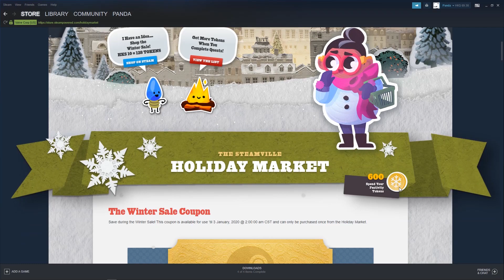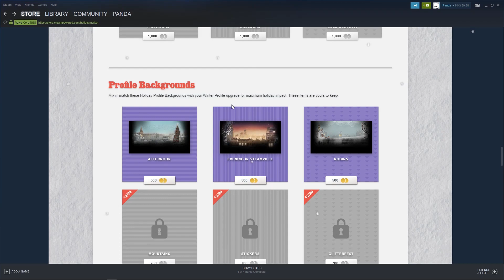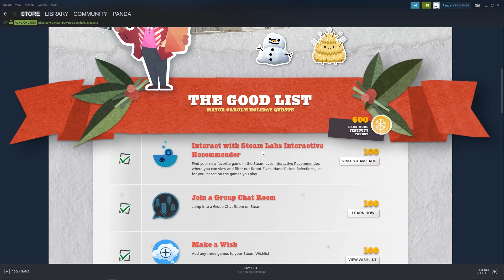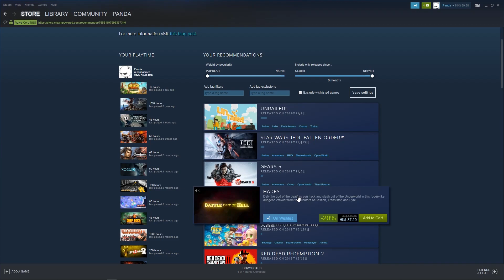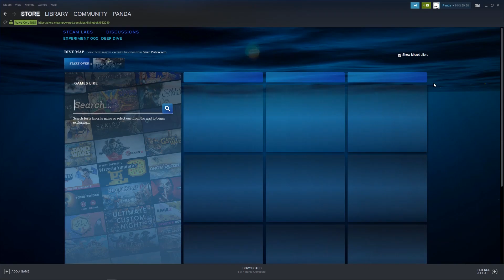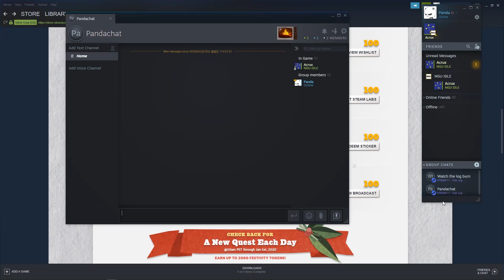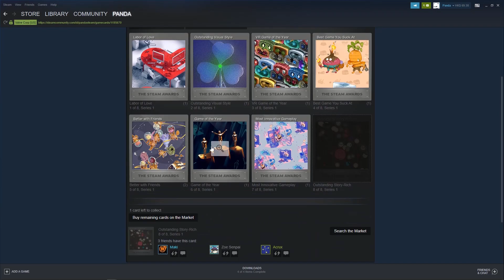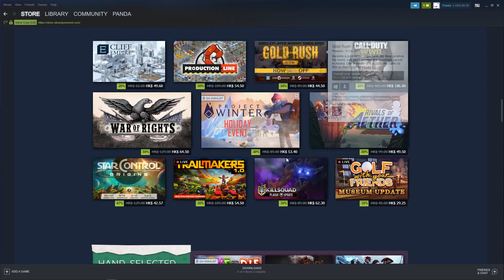[Panda講Steam Sale] 2019 冬季特賣 #01 (廣東話)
Panda簡介Steam 2019 冬季特賣.